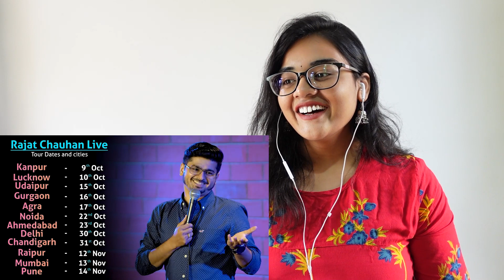Corporate Life REACTION | Stand Up Comedy By Rajat Chauhan (41st Video) | Neha M.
Best Regards,
Neha M.